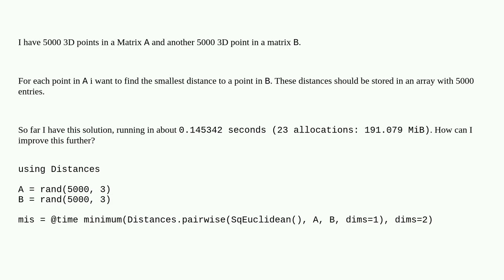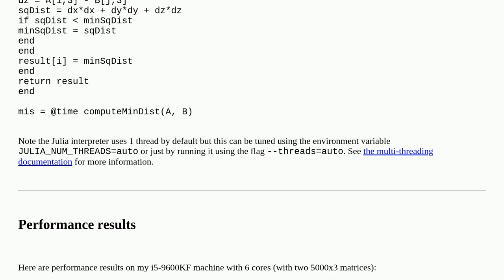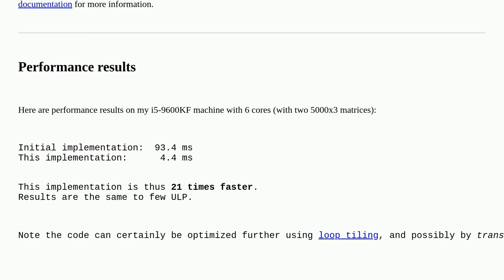Julia: FAST way of calculating the smallest distances between two sets of points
A special thanks goes out to the community

  julia performance